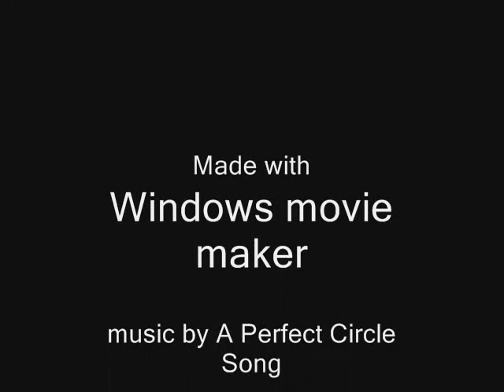Redemption: Equilibrium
This is a video i made for Equilibrium, it just kind of depicts Prestons (Christian bale) battle inside himself, his overwhelming guilt for the things he's done, and his way of making up for it to the people he hurt. music is by A Perfect Circle: The Noose. i hope everyone enjoys it cause i enjoyed making it.

Of course i Do Not own the rights to this film or the music that was used for it, i am just a huge fan of both Equilibrium and A perfect circle.